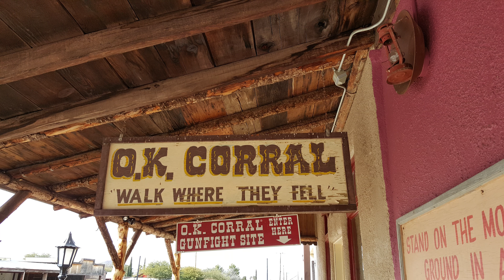Xur Is Here January 21 to January 25 2022 Legendary Edition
Xur Is Here!  Welcome to Xur Is Here: Legendary Edition.  This week we take you from spawn location to Xur.  We then show you his items with their stat rolls.